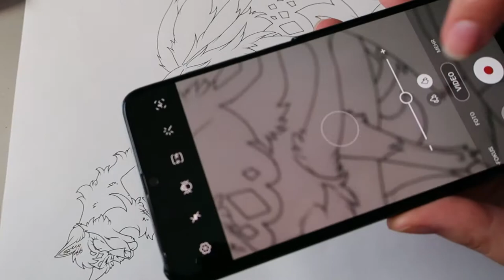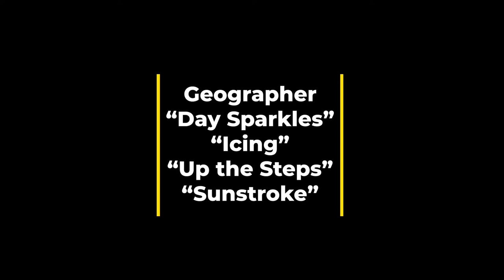So many tails! // Speed Painting // Yui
Drawing a Kitsune is always a challenge...but they are always just so pretty :D

Drawn with Copic Markers; White Gel Pen (by Signo); Glitter Pen Sparkle (by Spectrum Noir)
Video filmed with Canon G9X
Edited with Adobe Rush
Song: "Day Sparkles", "Icing", "Up the Steps" and "Sunstroke" by Geographer provided by the YouTube mediathek
Greetings,
Rabbiata